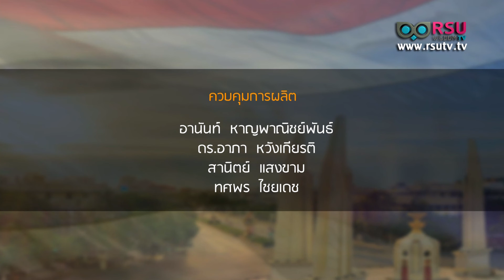"ทำไม? ค้านเขื่อน" Part 2/2 (รายการ ปฏิรูปประเทศไทย กับ มหาวิทยาลัยรังสิต)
สถานีโทรทัศน์ อาร์เอสยู วิสดอม ทีวี (RSU Wisdom TV) ในเครือมหาวิทยาลัยรังสิต,

*รายการ ปฏิรูปประเทศไทยกับมหาวิทยาลัยรังสิต :   "ทำไม? ค้านเขื่อน"
ออกอากาศเมื่อวันพฤหัสบดีที่ 08 พฤษภาคม พ.ศ. 2557
*ผู้ร่วมรายการโดย : หาญณรงค์ เยาวเลิศ ประธานมูลนิธิเพื่อการบริหารจัดการน้ำแบบบูรณาการ (ประเทศไทย)
*ผู้ดำเนินรายการ: ชาญวิทย์ อร่ามฤทธิ์